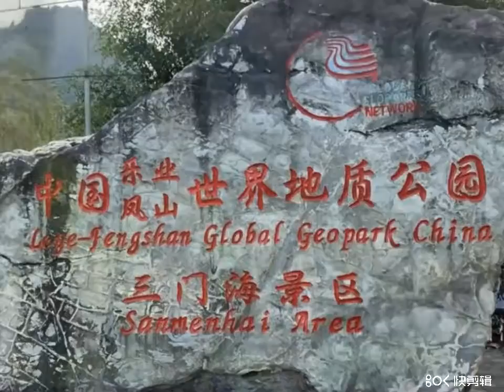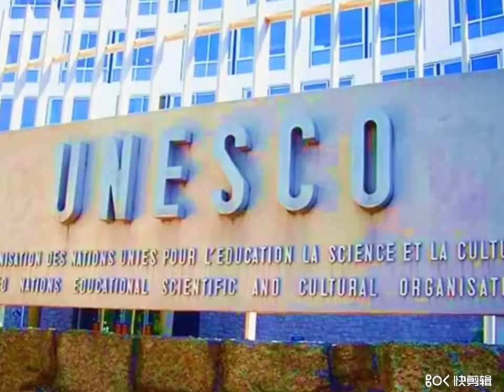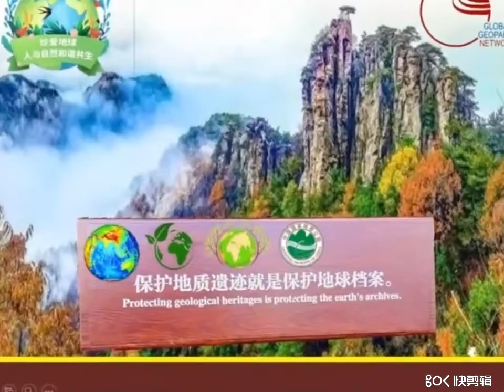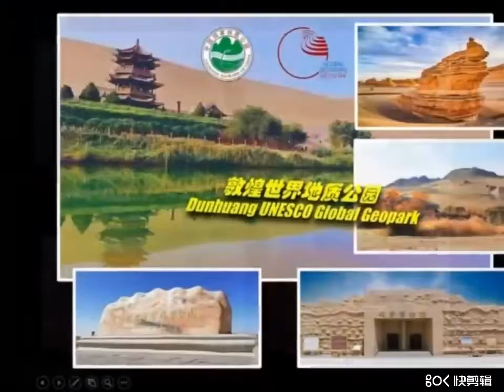中国的世界地质公园【英语版】